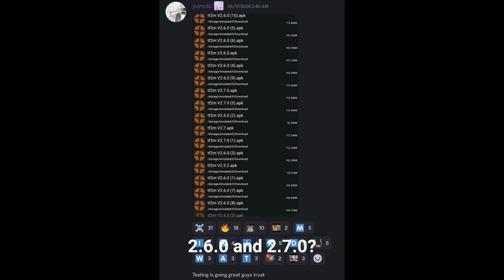TF2M: Rewritten News - Sneak Peaks + Announcements | New Version (2.7.0) & New Class (Sniper)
Join to the Server to keep in updated for more Leaks, Info and Download Link (Discord)

TF2 Mobile: Rewritten ● TF2M:R ● TF2M Improved ● V2.6.0: Medic Class/V.2.7.0: Sniepr Class ● Balve ● Unity ● Unity Engine Games